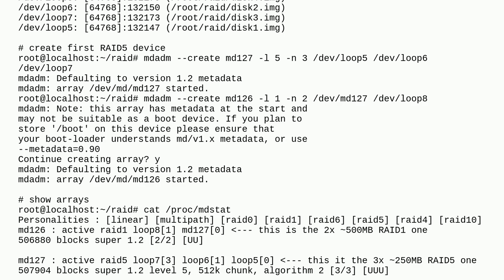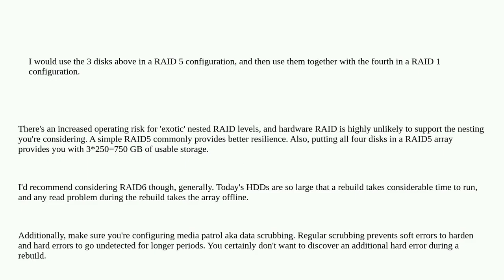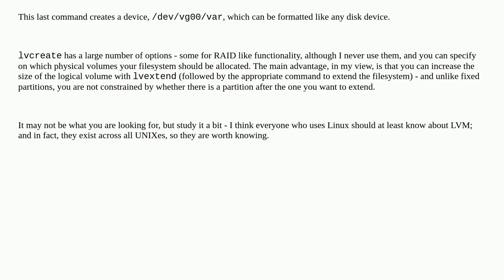Can I build a RAID 5+1 system?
A special thanks goes out to the community

  raid raid1 raid5